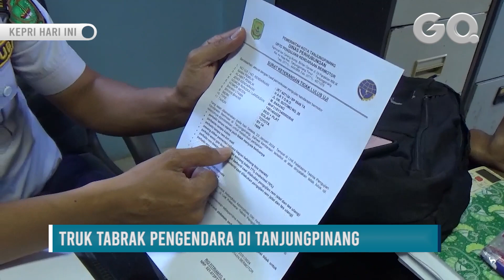Dishub Tak Temukan Data Uji KIR Truk Tabrak Pengendara di Tanjungpinang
GOTVNEWS, Tanjungpinang - Dinas Perhubungan (Dishub) Tanjungpinang mengungkapkan beberapa masalah pada truk yang menabrak seorang pemotor hingga tewas di Jalan WR Supratman Batau 8, Tanjungpinang, beberapa waktu laku.(San)